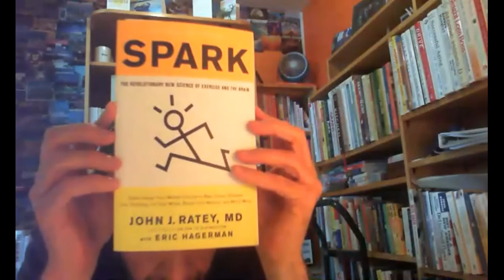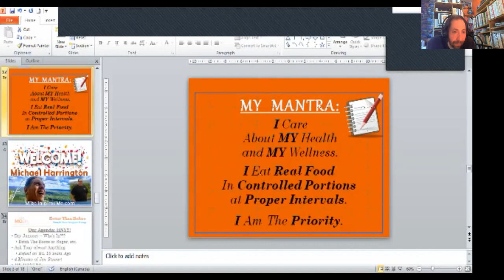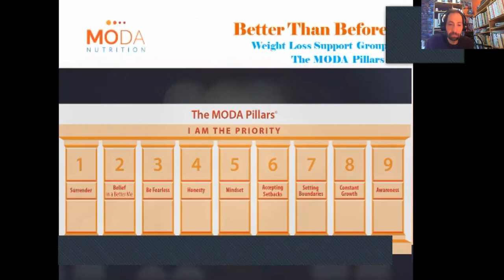A Conversation about Weight Loss Transformation with Mike Harrington at MODA Nutrition & Weight Inc.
For many, if not all of us who embark on the weight loss journey, the focus tends to be on diet and losing weight. Much of the attention is on external change, a person's appearance and the diet or method of choice. At the core of long-term, sustained weight loss is an internal transformation.

Join Mike Harrington, Healthy Living Advocate, of Mike Inspires Me and Tony Vassallo, Founder of MODA Nutrition Inc., as they discuss Mike’s seven keys to his lifestyle transformation of shedding over 200 pounds 7 years ago.